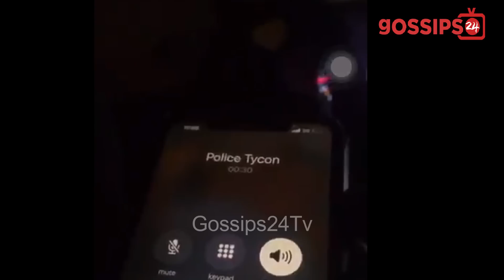Kumchacha, Prophet Kofi Aduro, Nana Agradaa React To P0liceman Who K!lled Maa Adwoa & His Arrɛst